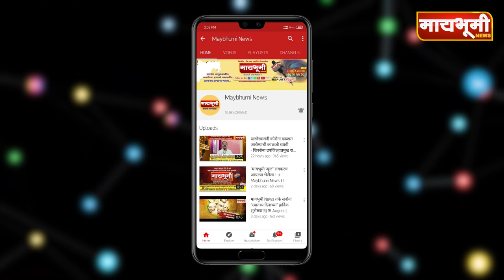वाढती रुग्णसंख्या रोखण्यासाठी जिल्हा प्रशासनाची कडक अंमलबजावणी .